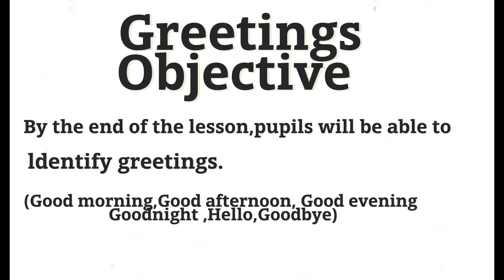Greetings for Kids in English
Learn English for kids.This lesson is a great way to show pupils to greet in the morning, afternoon everything and also to express themselves with hello and goodbye.